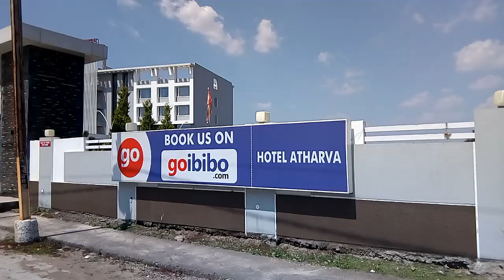Hotel atharva best hotel in ujjain madhya prdesh:|| होटल अथर्व उज्जैन मध्यप्रदेश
Ujjain hotel atharva

near jantar mantar chintaman rod ujjain .

the best hotel of ujjain ..

best service

and best food

. ...great hotel mahakal nagari ujjain